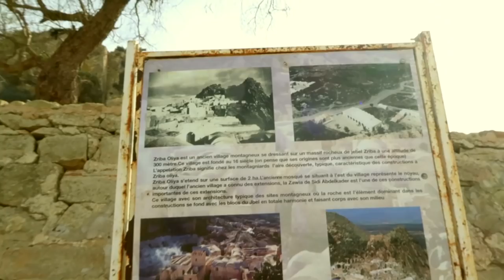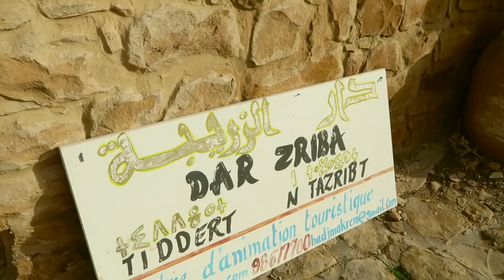ضعنا في الغابة و صار معنا حادث !! جنون | رسالتي للجزائر | الله يستركم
هاااي قايز !!

PEACE .